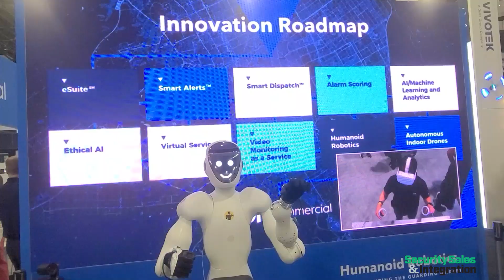ADT Commercial Humanoid Security Robot Prototype at ISC West 2022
ADT Commercial partnered with Halodi Robotics to develop a robot to complement the integrator's physical security solutions.